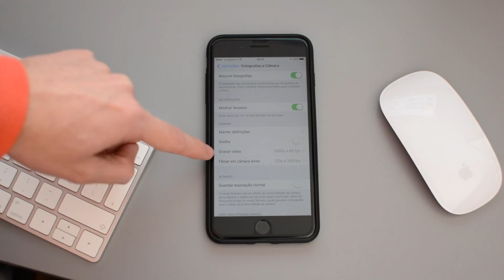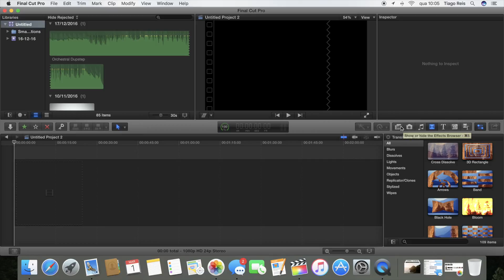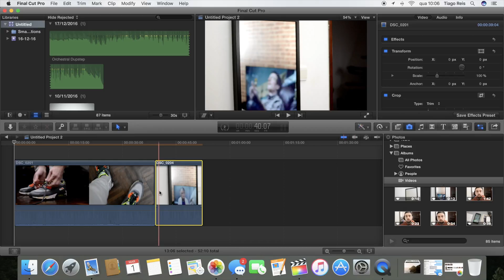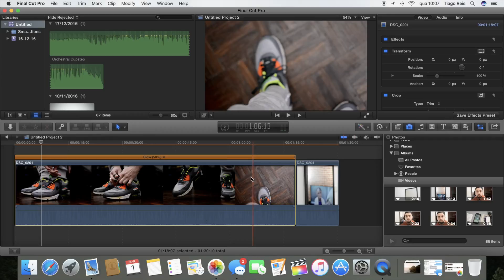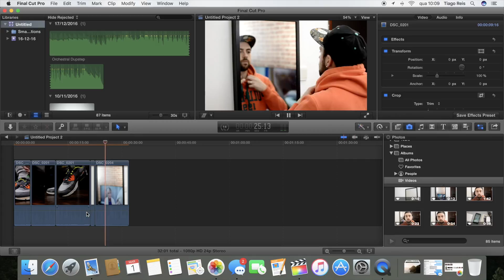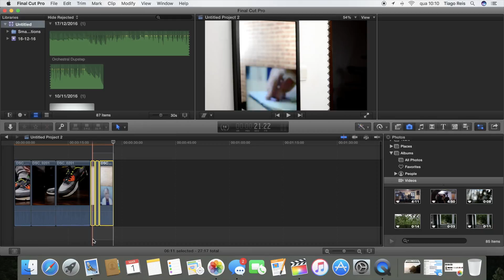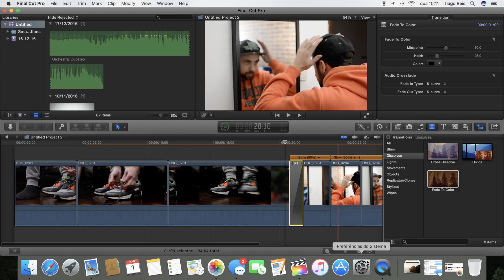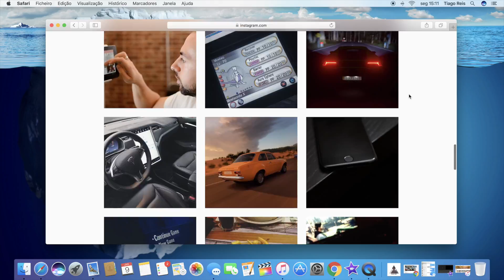TUTORIAL | Slow Montion Cinematográfico | Final Cut Pro X | SiER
Conto com o teu maravilho APOIO neste video e no Canal
SUBSCREVAM o Canal e não se esqueçam LIKES PARA CIMA ❤️

SIERCHANNEL
➤Instagram de Fotografia 📷
SIEREIS24
Tiago Reis Photography